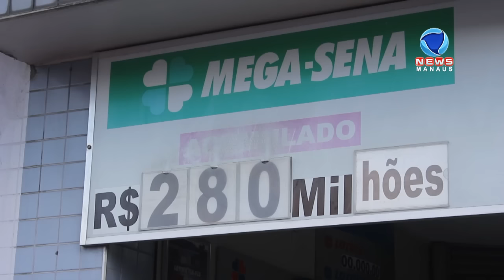MEGA DA VIRADA